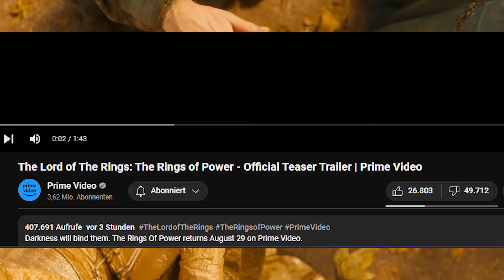Mehr Sauron Mystery?! Rings of Power Staffel 2 Trailer Analyse / Breakdown deutsch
Ein  Trailer zur zweiten Staffel der umstrittenen Herr der Ringe Amazon Serie Rings of Power ist da! Was uns der Trailer zeigt und warum er mich relativ kalt lässt erfahrt ihr in diesem Video! Schreibt mir gerne eure Meinung in die Kommentare!